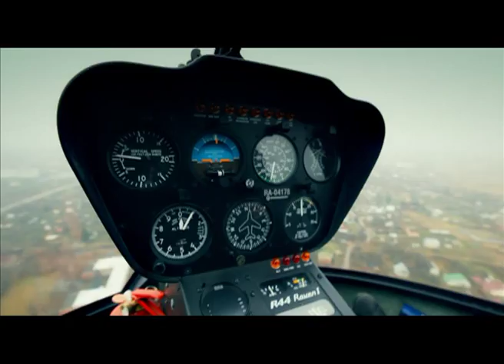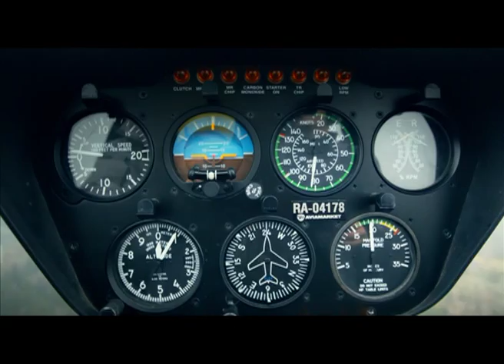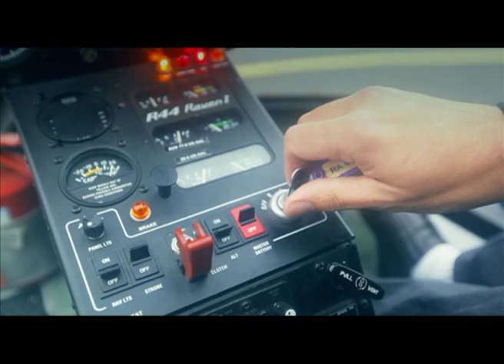Полеты над Москвой (Дорожное движение, канал Москва 24)